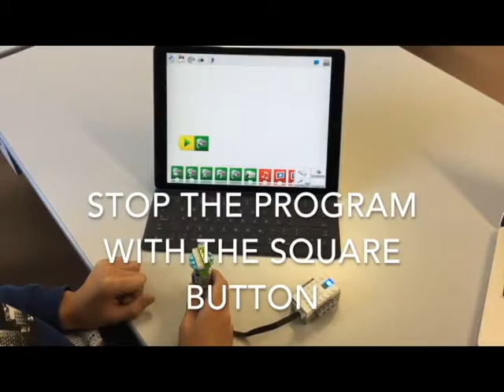4 Basic 1 Connecting motor